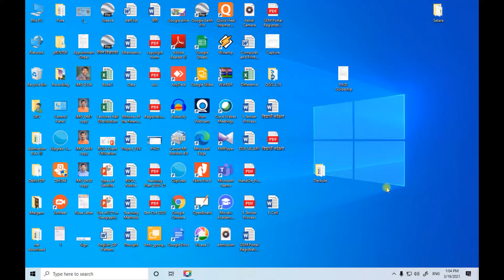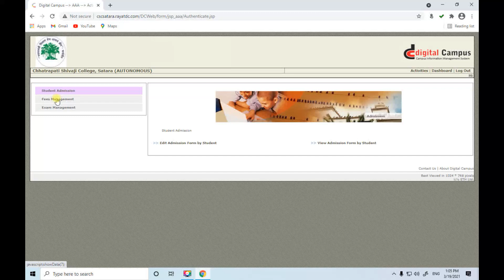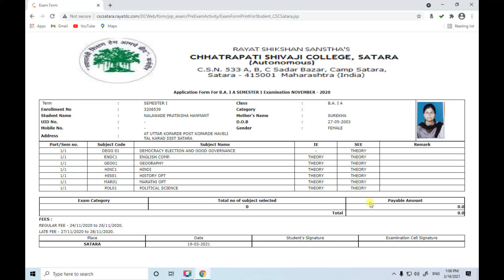How to fill Exam form B.A.-I